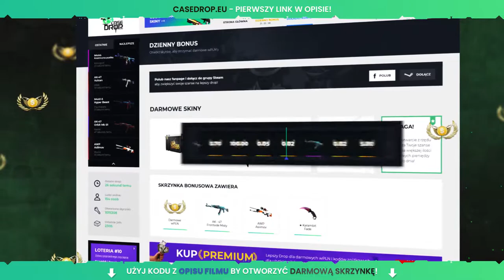Casedrop eu promuj swój kod referencyjny i zarabiaj Otwieraj skrzynki i zdobywaj skiny do CS GO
darmowe 1.25 na start mój link do case drop eu najlepsza strona z skinami do cs